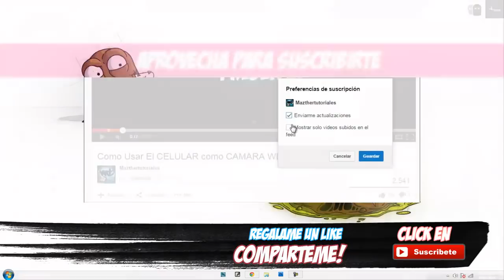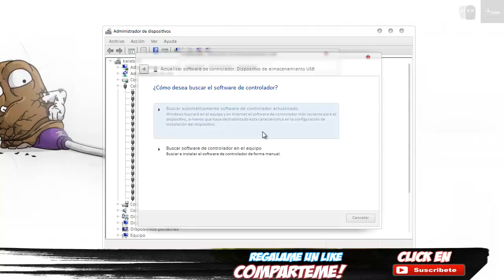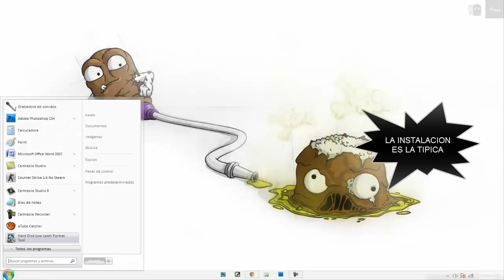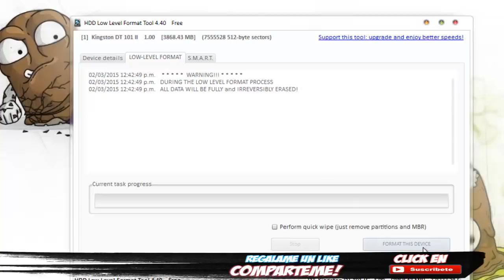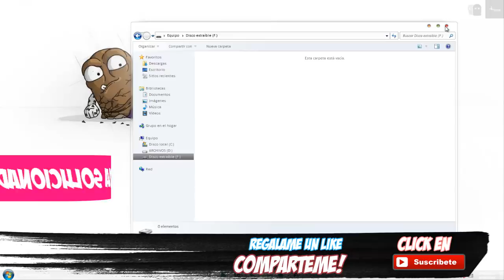Mi PC no Reconoce mi MEMORIA USB (solucion)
En este Video aprendemos a como hacer que nuestra pc reconozca nuestra memoria usb con vario métodos
solucionaremos los problemas que tenga nuestra memoria usb si perder nuestros datos
Tu pc no reconoce las memorias usb - Solucion.
"NO se reconoce el dispositivo USB
esto se puede con
Micro SD
Memoria USB
Disco DURO
Memory stick

◥◣◥◣◥◣◥◣◥◣◥◣Contacto◥◣◥◣◥◣◥◣◥◣­­◥◣
Ayúdame a que mas gente como tu vea este vídeo

➜Comparte

y también comenta Que te parece el Video

TE SIRVIÓ? O NO TE SIRVIÓ?